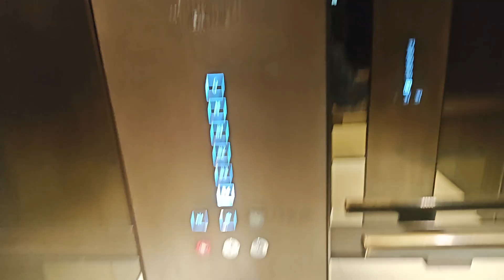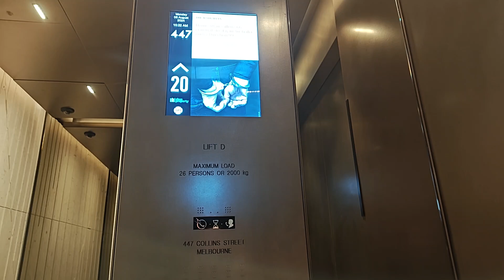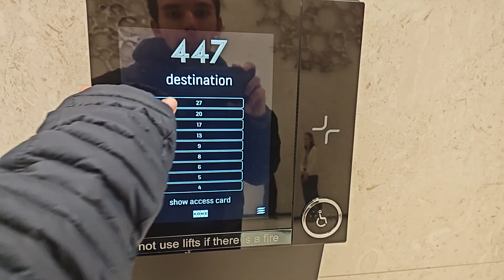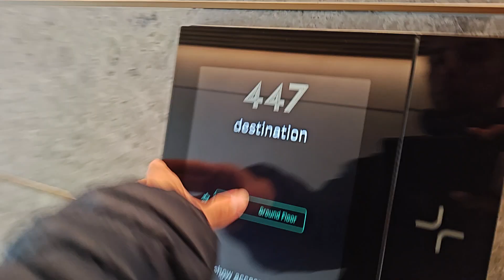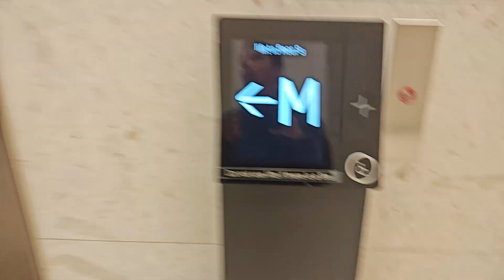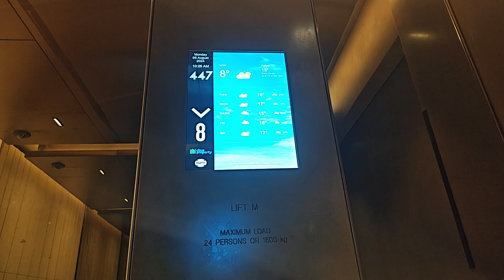KONE Elevators at 447 Collins St Melbourne, Australia